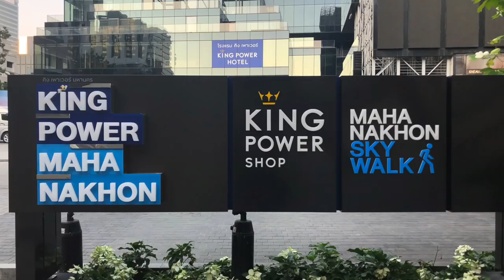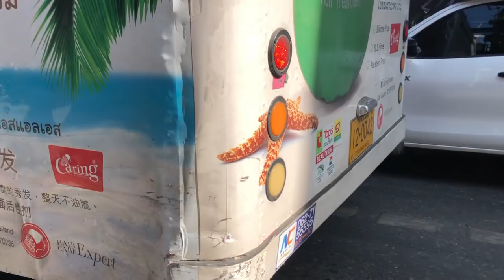Visited the Mahanakhon Sky Walk and Had An Accident